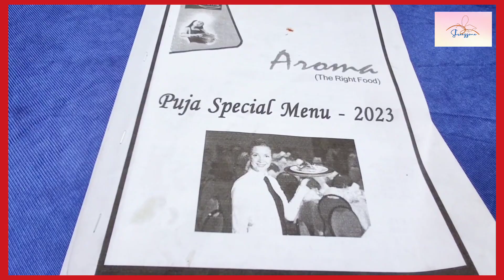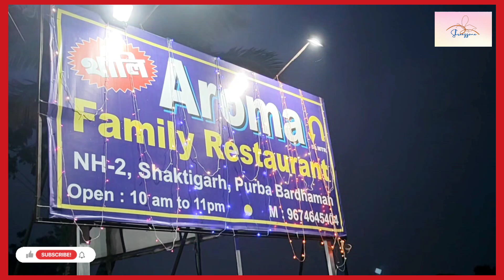durga puja special thalil lunch ll Nh2 road side ll aroma resturent ll shreezzone ll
Video topic :- durga puja special thalil lunch ll Nh2 road side ll  aroma resturent ll shreezzone ll

আরোমা ফ্যামেলি রেস্টুরেন্ট. (Aroma Family Restaurant.)
address:-
Nh2, Saktigarh, West Bengal 713149

►Share Your Valuable Thoughts In Comment Section
Video Editing, picturization everything done by myself...  😊